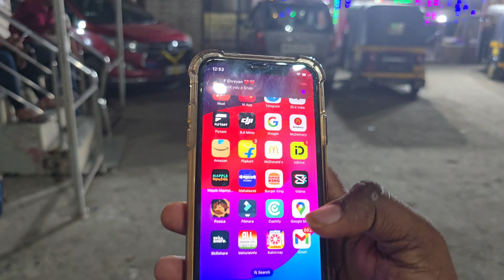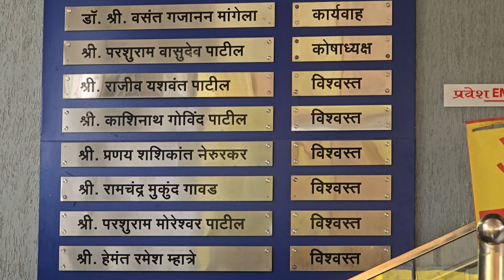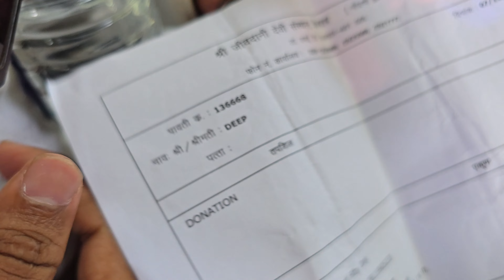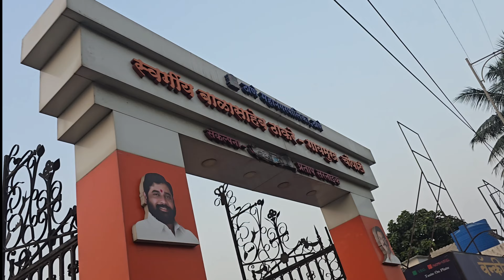आज gelo jivdani आई che दर्शनाला bike ride vlog